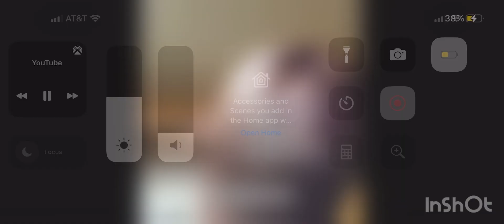People who die to stereo madness and come back be like: